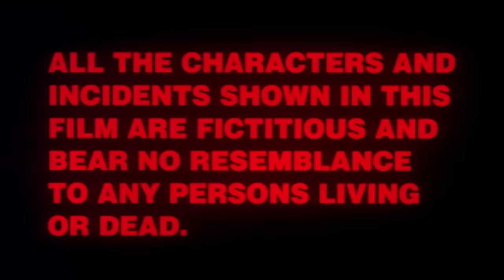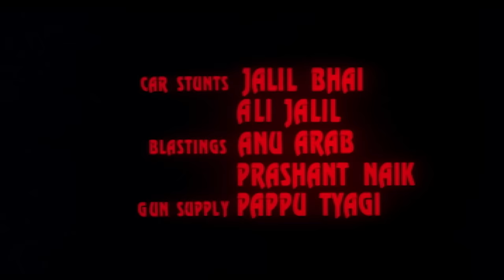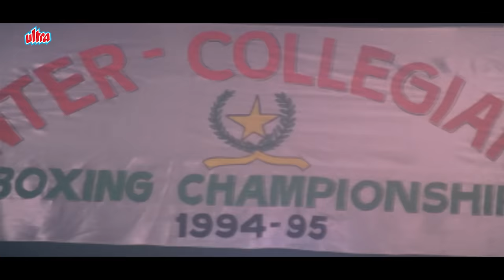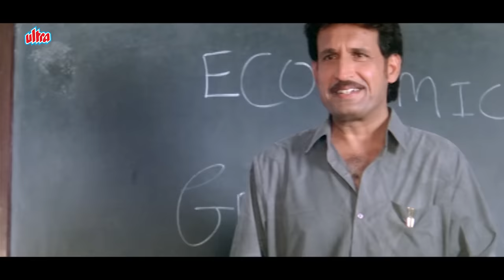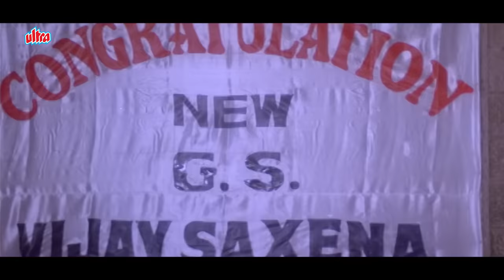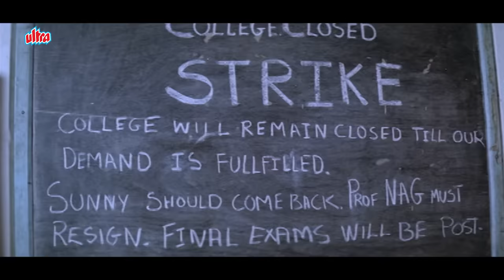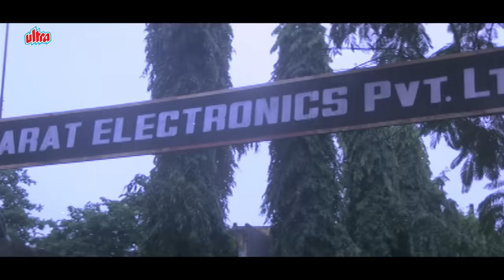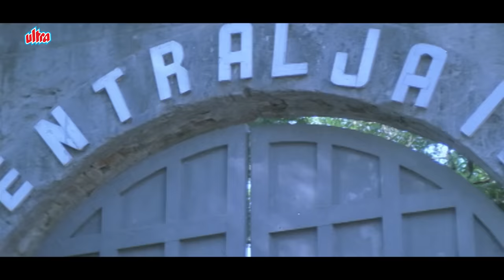Gaddaar Full Movie | Suniel Shetty Hindi Action Movie|Sonali Bendre | सुनील शेट्टी हिंदी एक्शन मूवी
Watch Superhit Hindi Movie Gaddaar 1995
Starring : Suniel Shetty, Sonali Bendre, Harish Kumar, Kiran Kumar, Mohan Joshi, Alok Nath, Reema Lagoo.
Producer : Sunanda Shetty
Director : Deepak Sareen